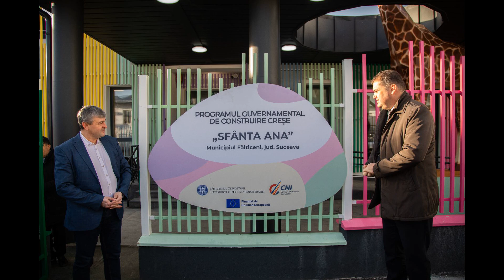La Suceava s-a inaugurat prima creșă din România construită prin programul guvernamental Sf. Ana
Prima creșă nouă din programul național de construire de creșe a Guvernului, denumită după Sfânta Ana, Mama Maicii Domnului și Bunica lui Isus Hristos, a fost finalizată în Fălticeni, județul Suceava – a declarat, la ceremonia de inaugurare a creșei, ministrul dezvoltării, Cseke Attila.

Noua creșă, primul obiectiv construit cu finanțare din Planul Național de Redresare și Reziliență (PNRR), a fost finalizată și predată beneficiarului. Lucrările au demarat pe 18 august a.c. și este prima creșă construită în municipiul Fălticeni în ultimii 30 de ani.
Creșa va găzdui 70 de copii și este organizată în 3 nuclee funcționale: zona administrativă, zona destinată copiilor și zona spațiilor tehnico-gospodărești. De asemenea, creșa beneficiază de 7 dormitoare, 4 camere de joacă, prevăzute cu vestiare și grupuri sanitare, spații pentru luat masa, cabinet medical și spații administrative (birouri, spălătorie, călcătorie, biberonerie și bucătărie).
Valoarea contractului de proiectare și execuție a acestei creșe a fost de 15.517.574,11 lei.